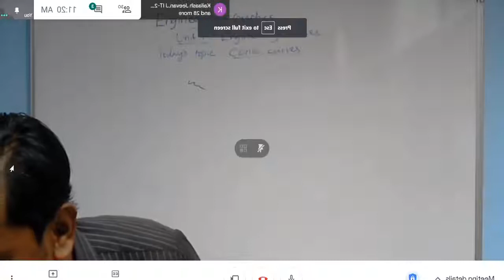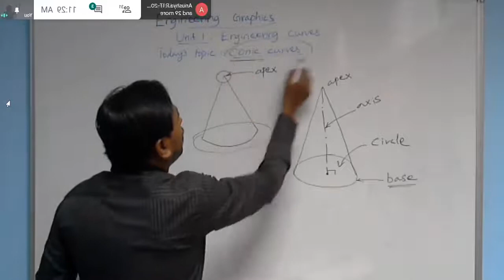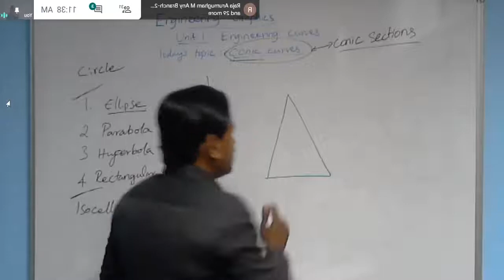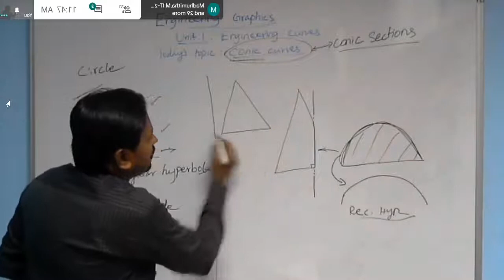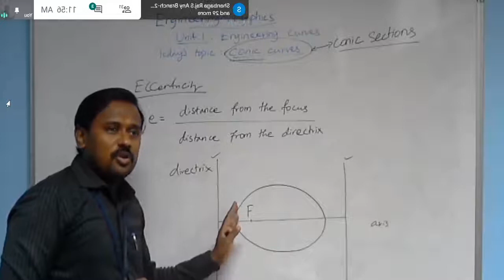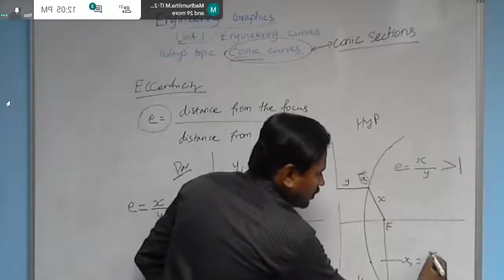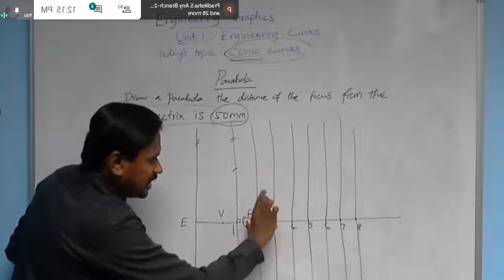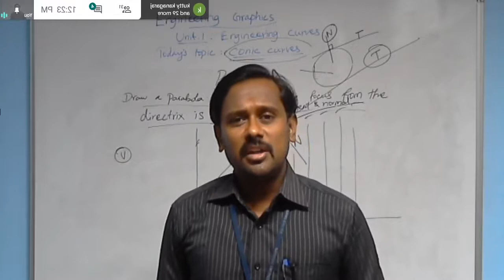Conics Intro and Drawing of Parabola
This video lecture explains the basic information related to the conical curves and stepbystepdrawing procedure to draw a parabola through eccentricity method. Ask your doubts in the comments section and if you wish to solve any specific question in this kind, post the same also in comments. Soon I will prepare and post the video lecture.